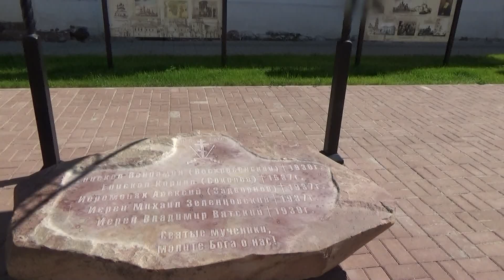Ярославль Дневная прогулка часть 3 Спас-Афанасиевский монастырь